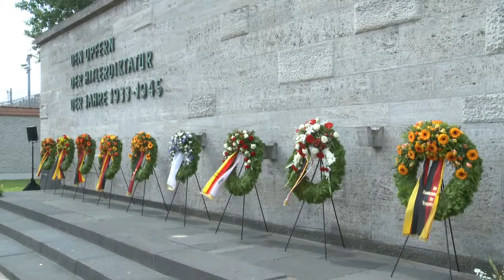Gedenken der Bundesregierung und der Stiftung 20. Juli 1944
anlässlich des 76. Jahrestages des 20. Juli 1944

Gedenken der Bundesregierung und der Stiftung 20. Juli 1944 an den Widerstand gegen die nationalsozialistische Gewaltherrschaft in der Gedenkstätte Plötzensee

Hinweis:
Aufgrund eines ungeklärten Urheberrechtsanspruchs ist das Musikstück "Ich hatt' einen Kameraden" von Youtube stummgeschaltet!